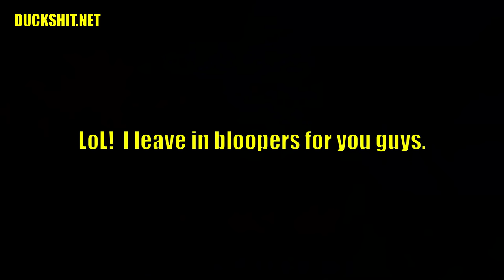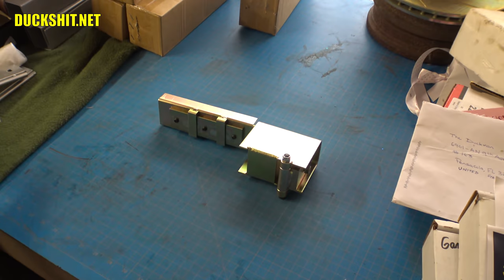1967 VW Bus Reinforcement Necessary? - Eleanore's Door - Mid Day Q&A - 61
1. How do I keep my 1967 VW Bus dry?
2. 1967 VW Bus clock?
3. Which VW Bus belly pan is the correct piece?
4. What is the part called under the front seats of a VW Bus?
5. VW Bus walk-through conversion reinforcements required?
6. VW Bus rollcage?
7. Duckman vs CTMoog?
8. Eleanore's new door hinges.